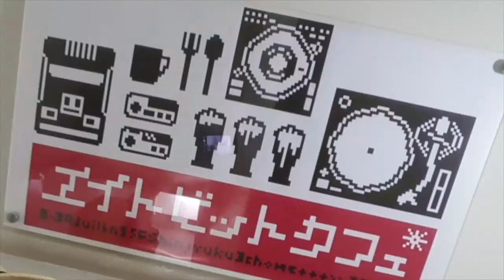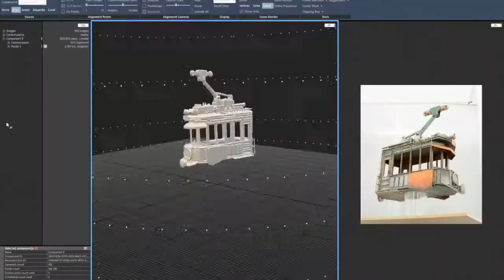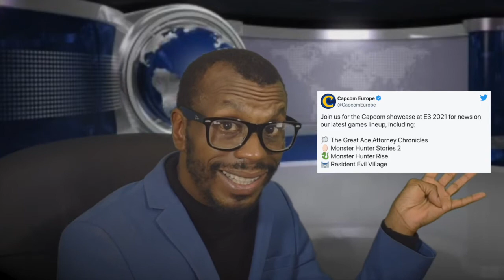Best Games Of E3 2021 Part 1! New Nintendo News!